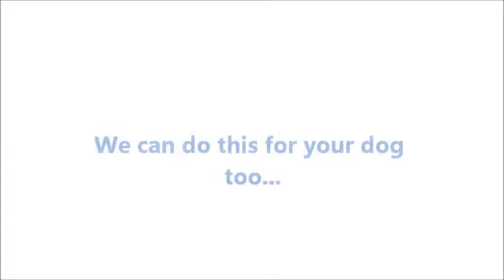Ollie: 14 month old Coton de Tulear : Wilmington Dog Trainers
Ollie was aggressive towards several people and had nipped. He was barking all the time and was unpredictable with the new baby in the home. His dad below expressing  satisfaction with our board and train program ~ Wilmington, NC